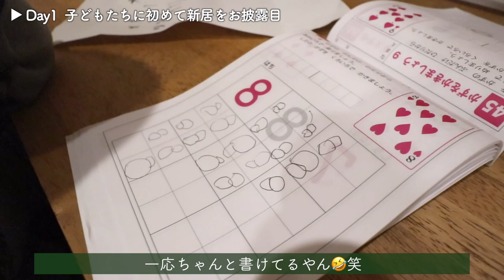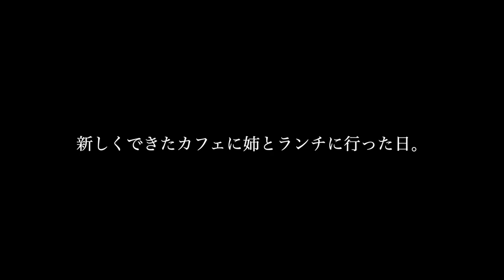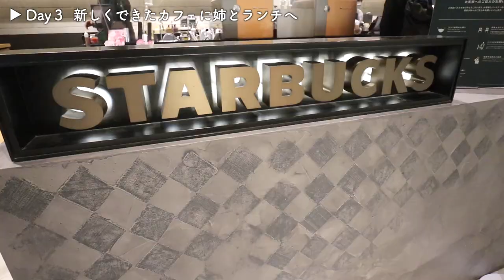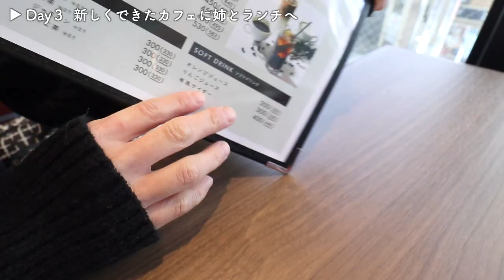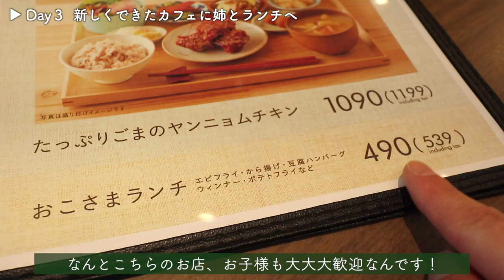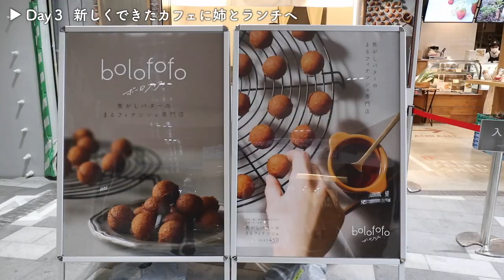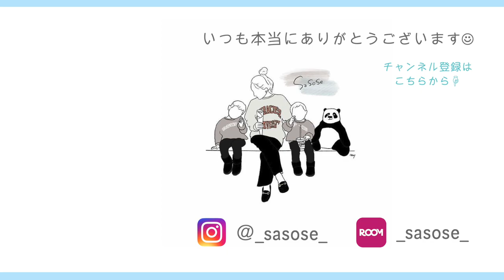【vlog】3日間の様子／初めて子どもたちに新居をお披露目／節分パーティ／cafeランチ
動画を見て下さって本当にありがとうございます☺︎

今回は【とある３日間の様子】です！

0:16〜 ①子どもたちに新居を初披露した日
3:21〜 ②節分パーティーをした日
5:41〜 ③姉とカフェランチをした日